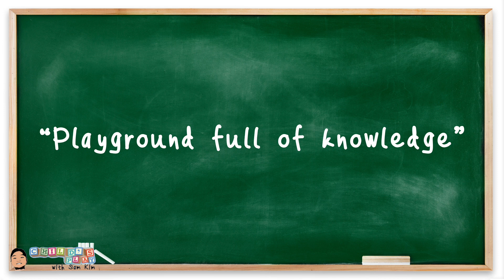Childsplay's Play With Sam Kim | Ep 1 | Joon "Ahjoonma" Lee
Joon "Ahjoonma" Lee is a triple threat comedian, actor, emcee who has been making a huge splash from his out of the box hilarious skits from quarantine and chill and Ahjoonma while featuring on CNN News. You can find him on IG @joonleecomedy.

“Child’s Play With Sam Kim” core values include working in unison, knowledge sharing, and making a difference. These core values will pave the way for the current and future generations to create a better and brighter society.

The mission of “Child’s Play With Sam Kim” is to bring on interviewees that are subject matter experts in different fields of work and careers to help our listeners understand the hard work it takes for one to become the best version of themselves. Our purpose is to bring stories that resonate with our viewers as we will talk about the interviewees’ life’s journey, the ups and downs, and what’s next?

So continue to dream your wildest dreams and strive for the stars. While listening to our podcast, we will provide that role model in the space that you want to achieve.

Now come explore with me in the playground of knowledge.